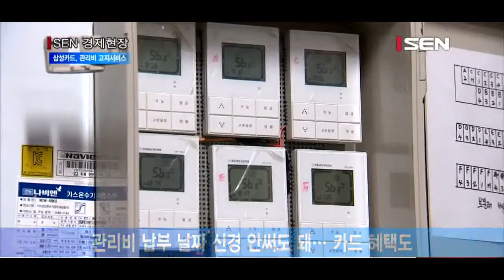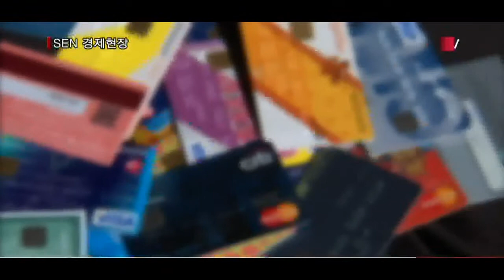[서울경제TV] 삼성카드, “아파트 관리비 미리 알려주고 결제까지”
[앵커]
삼성카드가 아파트관리비 결제사업에 뛰어듭니다. 업계 최초로 휴대폰앱을 통해 관리비를 미리 알려주는 고지서비스를 한다고 합니다. 이보경기자가 보도합니다.

[기자]
삼성카드가 내일부터 아파트 관리비 카드납부 서비스를 시작합니다. 카드로 아파트 관리비를 납부하면 매달 아파트 관리비 납부 날짜를 신경쓰지 않아도 되고, 납부 금액만큼 카드 혜택도 받을 수 있습니다.

카드 자동이체를 통해 아파트 관리비를 지불하는 결제 업무 뿐만 아니라, 아파트관리비가 얼마 나왔는지 알려주는 고지서비스도 해줍니다. 신한카드와 롯데카드도 아파트 관리비 카드결제를 해주지만, 미리 관리비를 알려주는 고지 서비스는 하지 않고 있습니다.

[인터뷰]
“전자결제업체와의 제휴 없이 관리비 고지서를 직접 아파트 주민들에게 보내고 삼성카드를 통해 자동 납부할 수 있도록 하는 서비스”라며 “관리비 내역을 인터넷, 모바일 등을 통해 보여주는 서비스도 제공할 예정”

이 서비스를 이용하려면 삼성카드 홈페이지와 상담센터에서 아파트 관리비 카드납부를 신청하면 됩니다. 아파트 관리비는 삼성카드 스마트폰용 앱에서 확인할 수 있습니다.

삼성카드는 이번 아파트 관리비 결제와 관련해 프로모션도 진행합니다. 내달말까지 신청 고객에게는 최초 결제일 1만원 할인혜택과 가입후 1년간 서비스 수수료 월 700원을 면제해줍니다. /서울경제TV 이보경입니다.